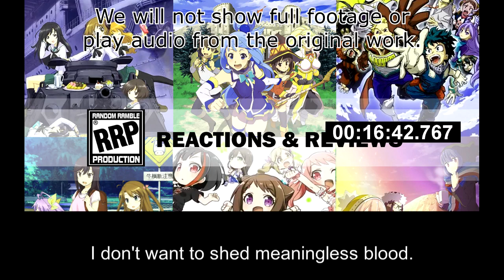[Live Reaction] Tate no Yuusha S2 Ep10